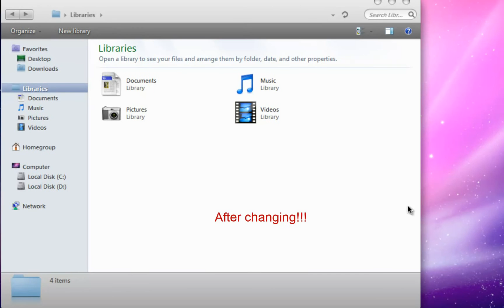How to adjust your cleartype text(windows 7)